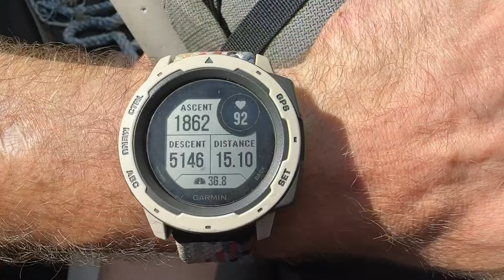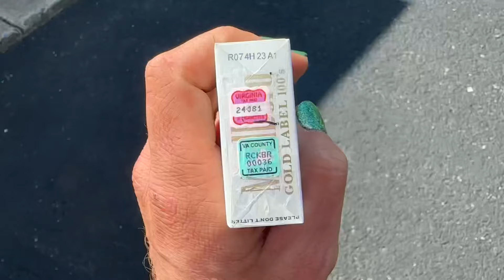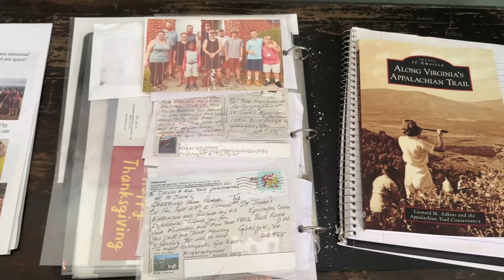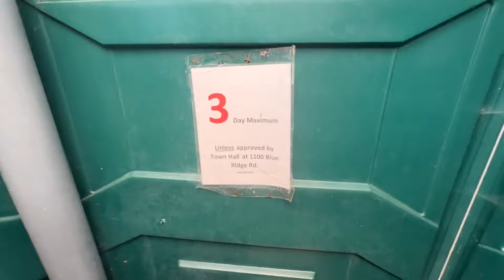Is This the Best Shelter on the AT? - Week 10 pt 2 Appalachian Trail Thru Hike